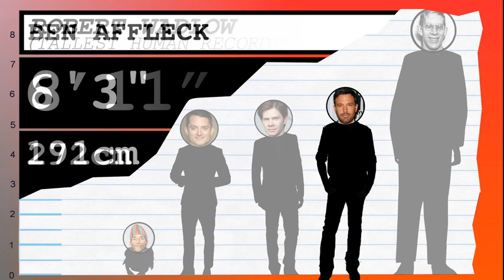How Tall Is Lee Norris? - Height Comparison!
Find out how tall Lee Norris is! To help visualize his height, we've included a side by side comparison with other celebrities, short and tall!